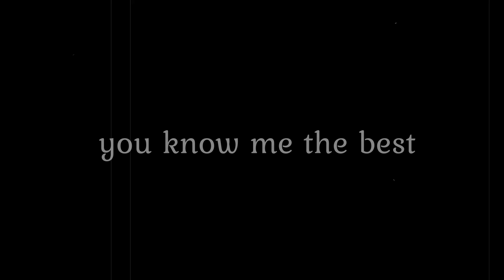you know me the best - jimin and jungkook (jikook - kookmin) - old moments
song: 8 letters - why don't we